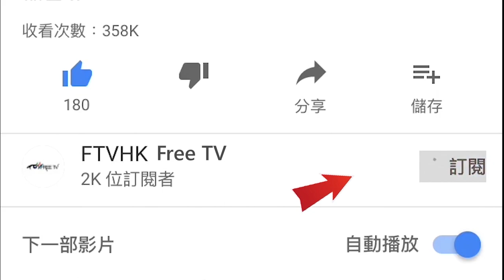格鬥詠春功夫實用招式教學~#17 小念頭套拳-下半Part 我要黎跟住練習好有用@尼古拉 FTVHK Free TV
我最喜歡的頻道
▸【為平淡日子留下回憶】拍片工具(vlog鏡頭/腳架/小型户外補光燈/收音mic/相機型號)♡| 肥蛙 mandies kwok

格鬥詠春功夫實用招式教學~17小念頭套拳-下半Part 我要黎跟住練習好有用@尼古拉 FTVHK Free TV
格鬥詠春功夫實用招式教學~#16 圈馬上步葉問1電影出現過圈馬上步 究竟有咩實用用途？@尼古拉 FTVHK Free TV
格鬥詠春功夫實用招式教學~#13 西洋勾拳點破解 ! 不同角度3D動作示範 ! 最初好痛㗎 @尼古拉 FTVHK Free TV
格鬥詠春功夫實用招式教學~#12 西洋直拳點破解 ! 非常實用 ! 直拳破解方法 @尼古拉 FTVHK Free TV